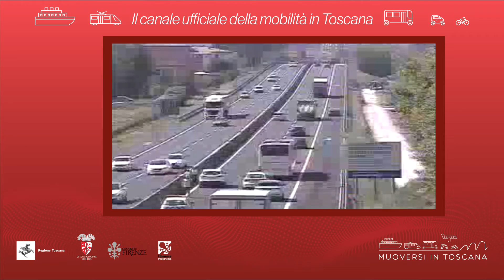Muoversi in Toscana - Edizione delle 11 del 24 giugno 2021